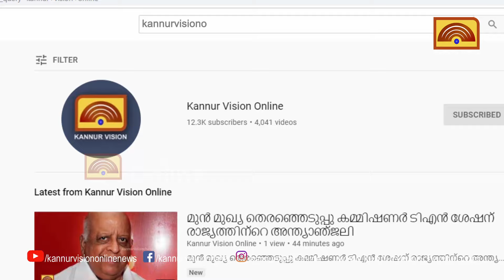വടകര മടപ്പള്ളിയില്‍ വിദ്യാര്‍ത്ഥികളെ സ്വകാര്യ ബസ് ഇടിക്കുന്നതിന്റെ സിസിടിവി ദൃശ്യം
അപകട ശേഷം ഡ്രൈവര്‍ ഓടിരക്ഷപ്പെടുന്നതും കാണാം

തിങ്കളാഴ്ച നടന്ന അപകടത്തില്‍ 3 ബിരുദ വിദ്യാര്‍ത്ഥികള്‍ക്ക് പരിക്കേറ്റിരുന്നു

സീബ്രാലൈനിലൂടെ റോഡ് മുറിച്ചുകടക്കുകയായിരുന്ന വിദ്യാര്‍ത്ഥികളെയാണ് ബസ് ഇടിച്ചത്